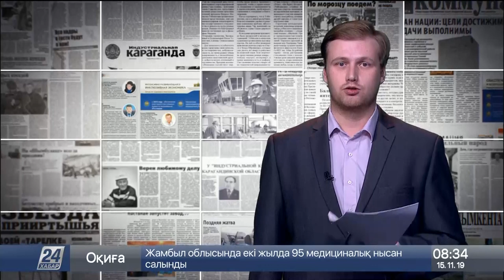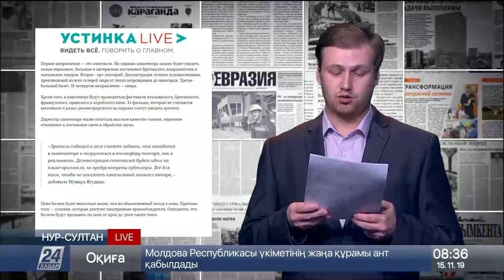Авиарейс «Караганда – Омск» хотят запустить в Казахстане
Авиарейс «Караганда – Омск» хотят запустить Казахстанские авиалинии, передает корреспондент «Хабар 24».